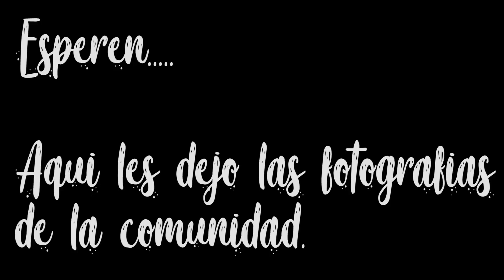EL VIVERO MAS GRANDE DE SUCULENTAS DE DURANGO / NO LO PODÍA CREER/ NUEVAS COMPRAS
Espero que disfruten tanto el video, como yo disfrute ir,

Comparte